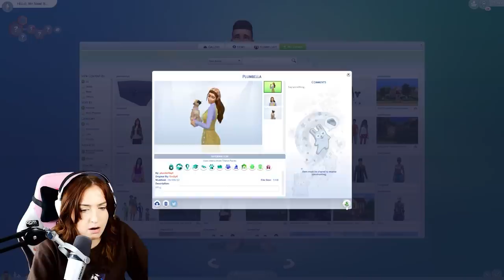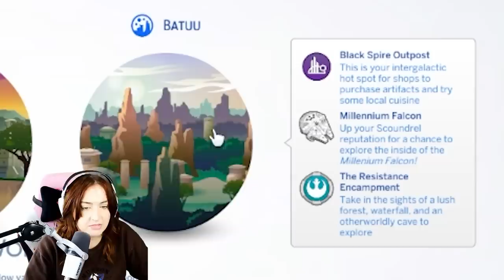I still hate The Sims 4: Journey to Batuu with a burning passion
GALLERY ID: plumbellayt
SOCIALS: @plumbellayt

translations:
hen = hun
Plumbella
Middlesbrough
TS8 8DU